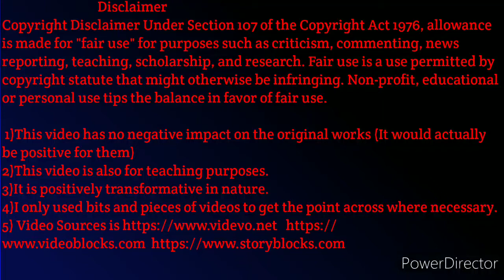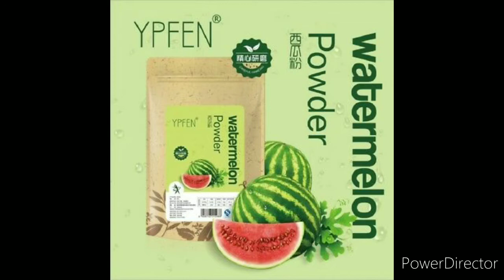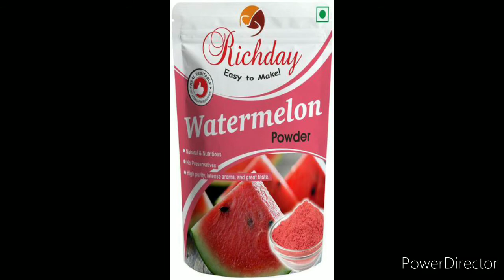!! BCAA Vs Watermelon Powder!! Best Chepest BCAA in India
Hello Friends 😊❤️
आज इस वीडियो में हम बताने जा रहे हे कैसे आप अपने पैसे बचा सकते हे
 BCAA Supplement Vs Watermelon Powder same benefits with cheapest price.

BCAA Benefits :-
1.Increase Muscle Growth
2.Decrease Muscle Soreness
3.Reduce Exercise Fatigue
4.Prevent Muscle Wasting
5.Benefit People With Liver Disease

Watermelon Benefits :
1.Here are the top 9 health benefits of eating watermelon.
Helps You Hydrate. ...
2.Contains Nutrients and Beneficial Plant Compounds. ...
3.Contains Compounds That May Help Prevent Cancer. ...
4.May Improve Heart Health. ...
5.May Lower Inflammation and Oxidative Stress. ...
6.May Help Prevent Macular Degeneration. ...
7.May Help Relieve Muscle Soreness.
which is best protein supplement in india,best whey protein in india guru mann,top protein powders 2020,optimum nutrition whey protein,buy protein supplements online india,mass gainer vs whey protein, protein ke fayde aur nuksan,protein powder benefits,bcaa kab lena chahiye,best time to take bcaa

1)This video has no negative impact on the original works (It would actually be positive for them)
2)This video is also for teaching purposes.
3)It is positively transformative in nature.
4)I only used bits and pieces of videos to get the point across where necessary.

Health
Fitness
Beauty
Diet
Bodybuilding
Supplements
Home remedies
Motivational videos